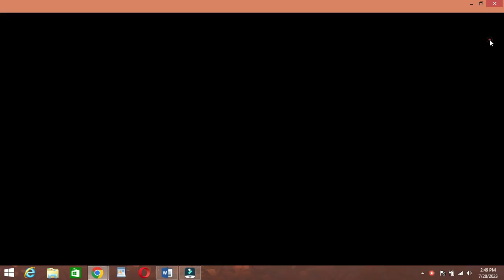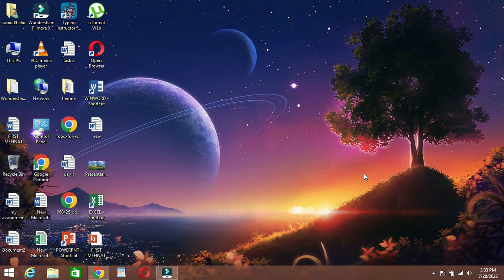How To Convert PDF To DOC/WORD (PDF TO DOC CONVERTER)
How to Convert PDF to DOC/Word (PDF to DOC Converter) 📄🔄📝 [Step-By-Step Guide]

Need to edit or extract text from a PDF document in Microsoft Word? Converting PDF to DOC (Word) format is the perfect solution, allowing you to easily make changes and work with the content. In this step-by-step tutorial, we'll show you how to convert PDF files to DOC/Word using a reliable PDF-to-DOC converter.

🎥 In this video, you'll learn:

1️⃣ How to find and choose a trustworthy PDF to DOC converter.
2️⃣ A detailed guide to uploading your PDF file to the converter platform.
3️⃣ Tips on customizing the conversion settings, such as retaining formatting and images.
4️⃣ How to initiate the PDF to DOC conversion process and download the converted file.
5️⃣ Bonus: Exploring additional features of the PDF to DOC converter for advanced functionality.

Converting PDF to DOC enables you to edit, format, and collaborate with PDF content seamlessly in Microsoft Word.

If my videos helped you save money, then please consider sending me a tip instead!